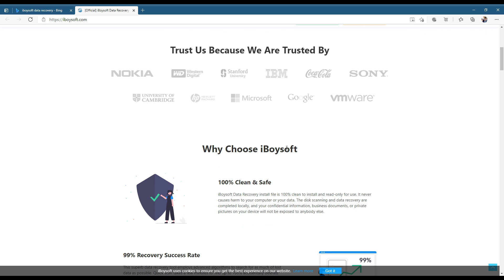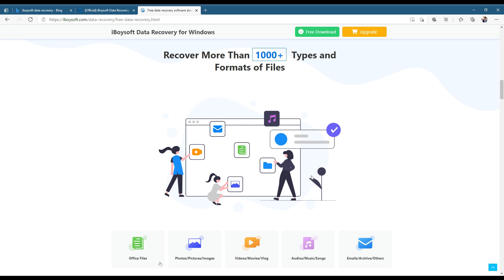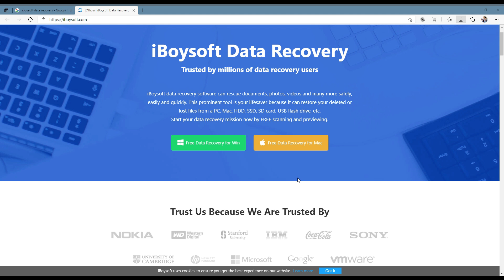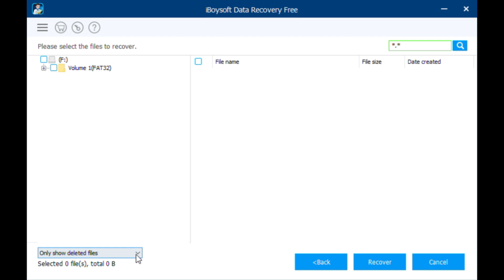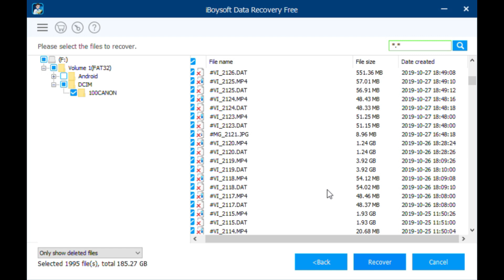How to recover deleted videos/photos from Android phone SD card, USB, pen drive in Tamil (FREE)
In this video, I’m going to share how to recover deleted videos/photos from Android phone SD card, USB, pen drive in Tamil.

Amazon daily Deals

fix corrupted SD memory card
recover data from corrupted SD card
recover data from formatted SD card
corrupted SD card data recovery
How to recover deleted photos Tamil | How to Recover Deleted Files From Pc, Mobile pendrive sdcard Tamil
In 2 mins How To Recover Deleted Photos in Android Phone Quickly 2021 without any extra app and without root
Restore deleted photos recover deleted image restore deleted image

best photo recovery app
how to recover deleted photos and how to recover photos from android phone also photo recovery then deleted photo recovery oneplus and deleted photo recovery quickly,deleted photos recovery redmi